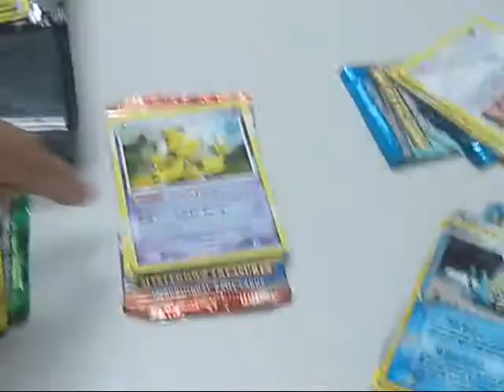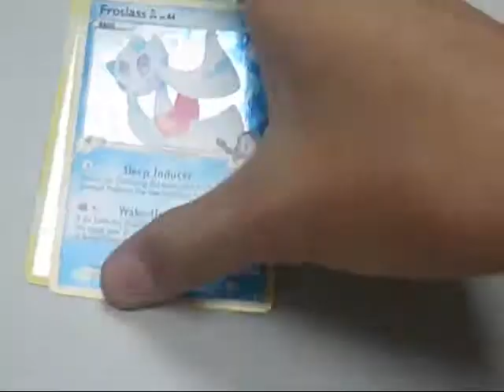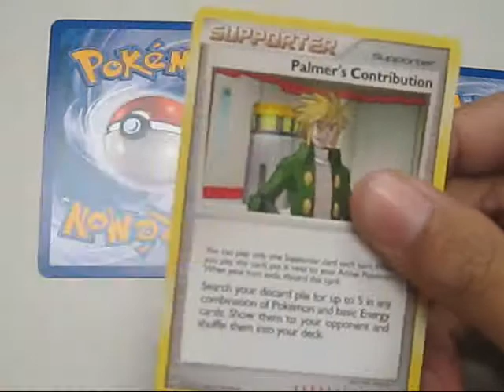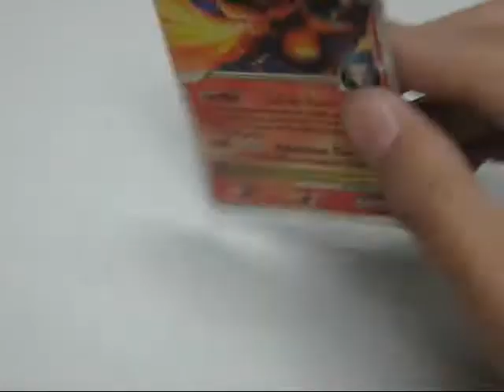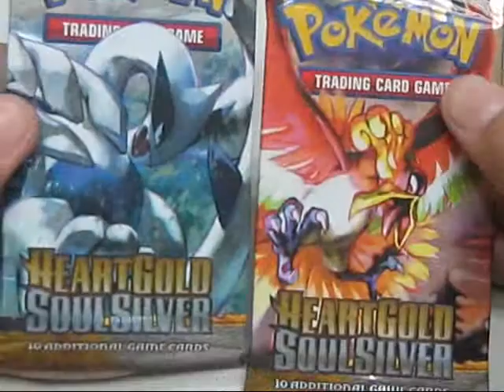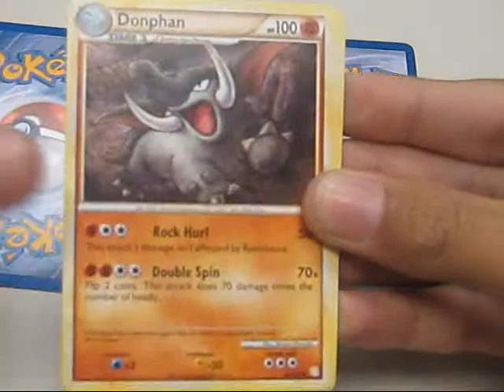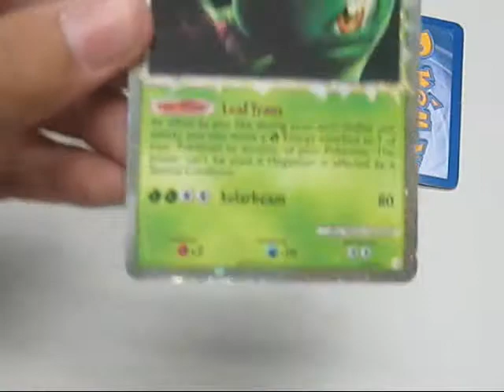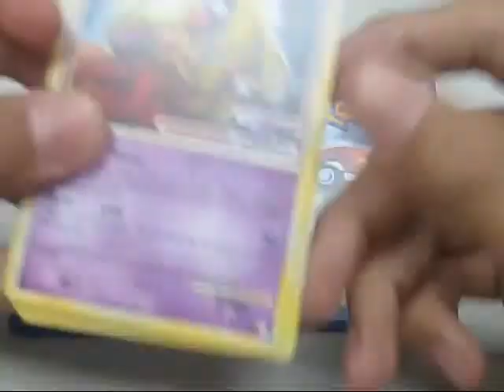Opening 13 Different Packs Of Pokemon Boosters Part 2 (Rising Rivals-Heartgold Soulsilver)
HEY GUYS!! PART TWO IS UP!!!